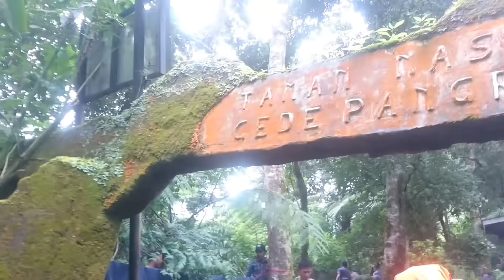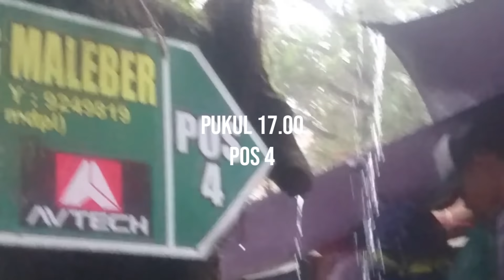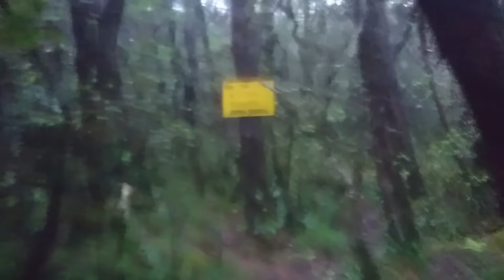Pendakian GN.Gede Pangrango Via PUTRI - Part 1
yoo cuy jadi ini adalah video tentang pendakian pertama gw atau naik gunung pertama gw. nah untuk pendakian pertama ini gw di temanin temen2 gw yaitu:
Ubed
Eza
Ade
Ipank
pujangga

pokonya seru tonton sampe abis ya